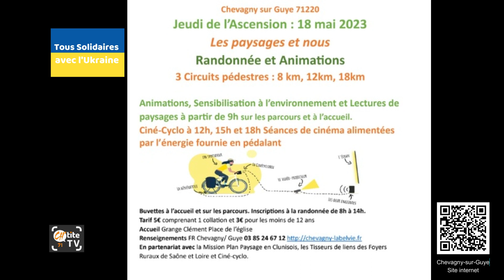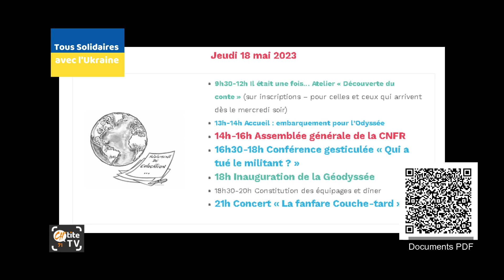CTV N180 15 mai 2023